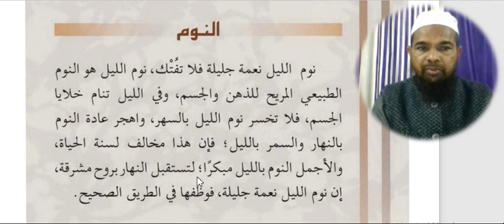Arabic language.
Asslamu Alaikum !

Hazrat!

Taqreer bayanat
Taqreer bayan
Taqreer vidio
Ilm ki fazilat aur hasil karne ka tariqa
Rasheed Rajasthani
Rasheed nadvi
Islahi bayan
Islahi bayanat
Motivational vidio
Abdur Rashid
Abdul Rashid
Rashid miftahi
Rasheed
Rashid
Tarbiyat
Darsequran
Dars e Quran
Darse hadees

Rasheed nadvi
Islahi bayan
Islahi bayanat
Motivational vidio
Abdur Rashid
Abdul Rashid
Rashid miftahi
Rasheed
Rashid
Tarbiyat
Darsequran
Dars e Quran
Darse hadees